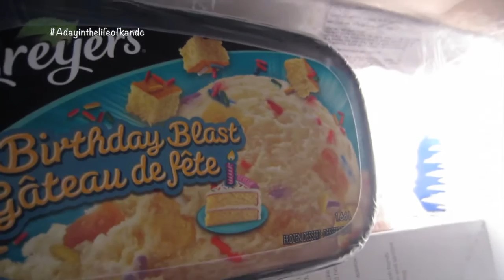VLOG: BFF PICNIC DAY AT THE BEACH! (June 11, 2015)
xo kandc